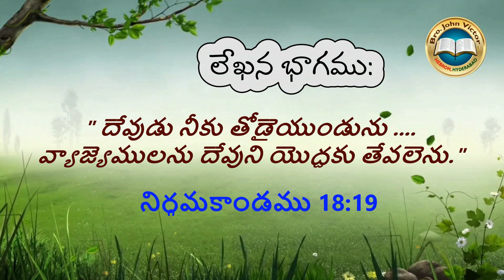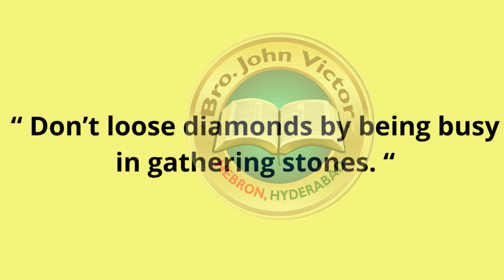shortmessage (0703) ON Exodus 18:19 || క్లుప్త వర్తమానములు – నిర్గమకాండము 18:19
shortmessage (0703) ON Exodus 18:19 || క్లుప్త వర్తమానములు – నిర్గమకాండము 18:19